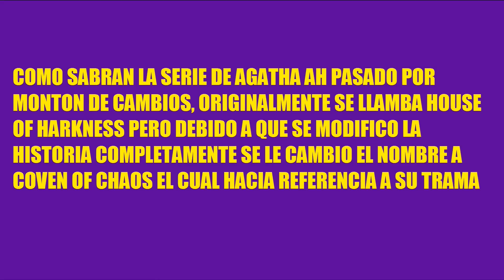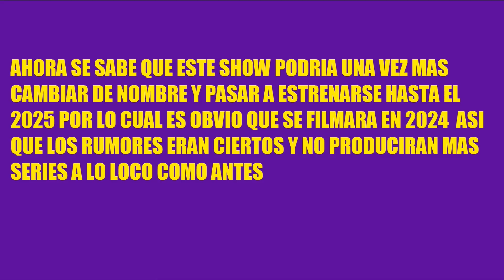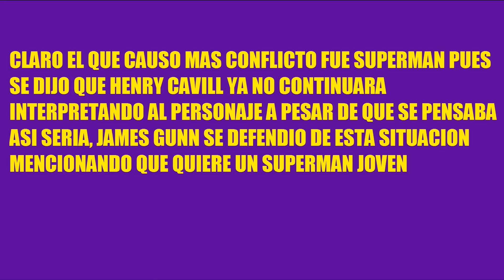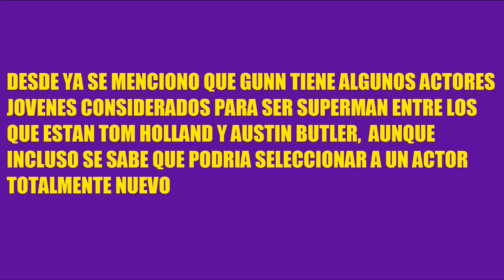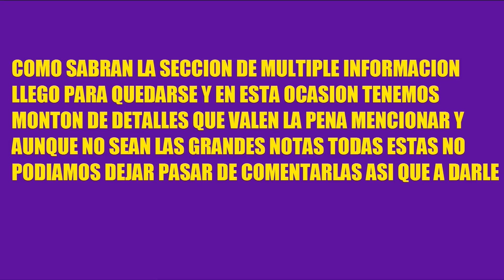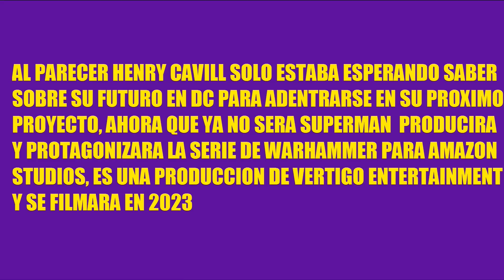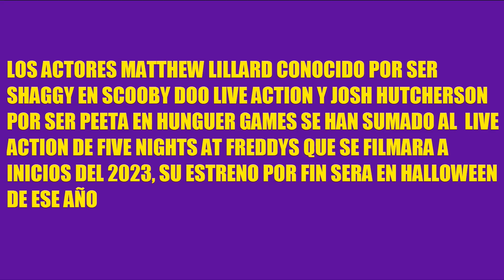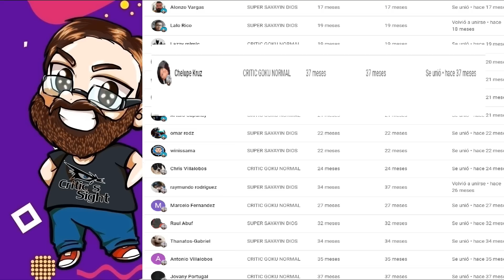SERIE DE AGATHA SE VA AL CONGELADOR, DETALLES PROYECTO SUPERMAN JOVEN, MULTI NOTICIAS CINE GEEK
En este video especial recopilo las noticias mas importantes del cine geek internacional como que se pausara la serie de Agatha Coven of Chaos, Que hara Jmaes Gunn con Superman, Ademas de muchos chismes geek